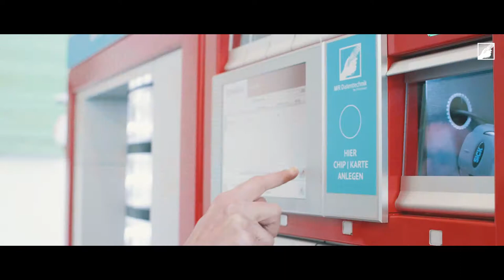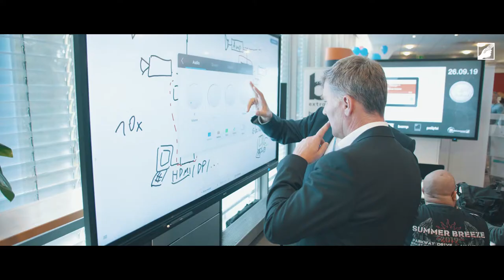Eventfilm - MR Datentechnik Nürnberg - Hausmesse 2019 im Max Morlock Stadion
Die MR Datentechnik feiert 25 Jahre Jubiläum im Max Morlock Stadion Nürnberg. Wir waren dabei und haben einen Eventfilm / Imagefilm produziert.